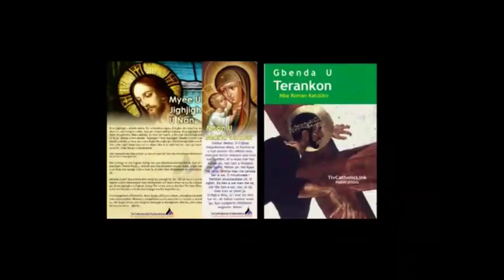Lohodedoo u Lahadi u sha 16 ken Shie u Gbilinii ken Inyom i A sha zwa u Fada Celestine Ikyurior